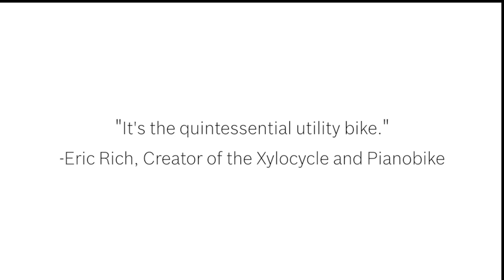Music Meets Mobility: The Xylocycle Story featuring Eric Rich and Xtracycle, epowered by Bosch eBike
Meet Eric Rich, Salt Lake City entertainer and creator of the Pianobike, as he discovers a new way to bring pedal-powered music to the masses. Before, he peddled his “Pianobike” to local farmers markets. After discovering the Xtracycle Edgerunner 10E equipped with Bosch’s pedal-assist eBike system, he created Xylocycle: Xylophone + marimba on trailer, towed by the Xtracycle Edgerunner eBike, pedaled by his bandmate. Watch these troubadours’ debut performance at The Golden Palate as Pianobike and Xylocycle combine forces to show how beautiful things happen when you bring mobility to music.